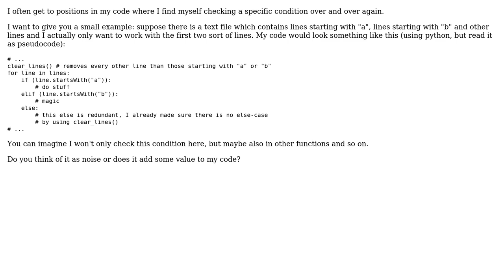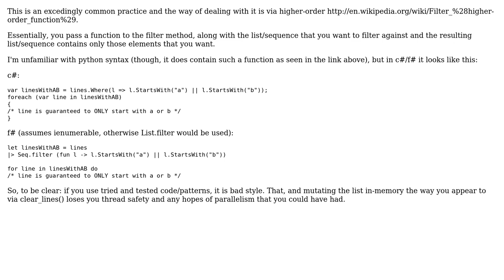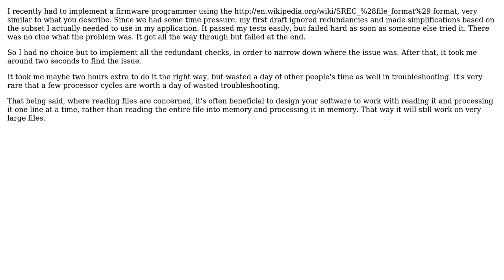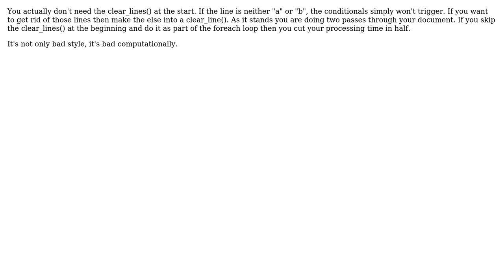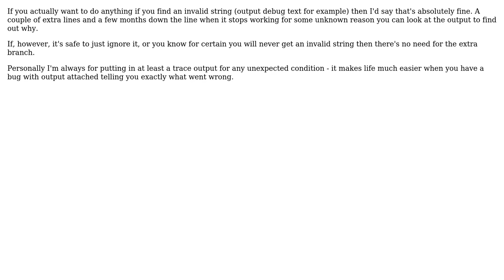Software Engineering: Is it bad style to redundantly check a condition? (7 Solutions!!)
Software Engineering: Is it bad style to redundantly check a condition?

With thanks & praise to God, and with thanks to the many people who have made this project possible! | Content (except music & images) licensed under CC BY-SA | Music | Images & others | With thanks to user Tulains Cordova user Steven Evers user mgoeminne user marktani user kevin cline user Karl Bielefeldt user Bok McDonagh and the Stack Exchange Network Trademarks are property of their respective owners. You are responsible for your own actions.